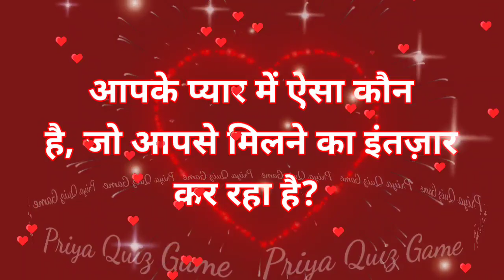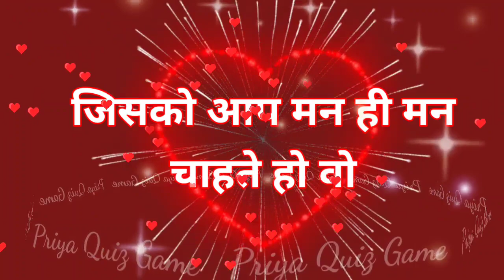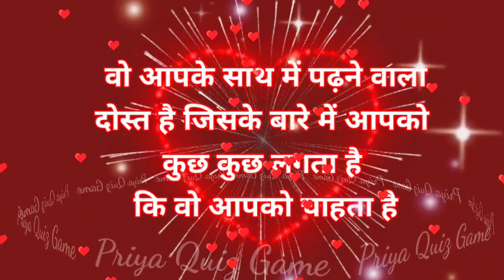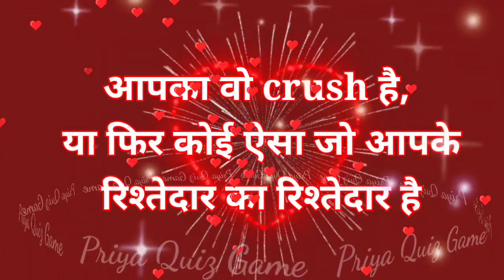aapke pyar me aisa kaun hai jo aapse milne ka intazaar kar raha hai | love game